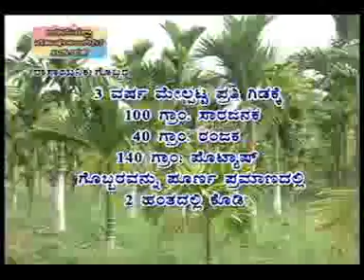i) Nutrients mngt in areca nut. ii)Organic cultivation of Jowar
Krishidarshan programme - 10/07/2013
i) Nutrients management in areca nut - ಅಡಿಕೆಯಲ್ಲಿ ಪೋಷಕಾಂಶಗಳ ನಿರ್ವಹಣೆ
ii)Organic cultivation of Jowar - ಸಾವಯವ ಪದ್ಧತಿಯಲ್ಲಿ ಗೋವಿನ ಜೋಳದ ಕೃಷಿ